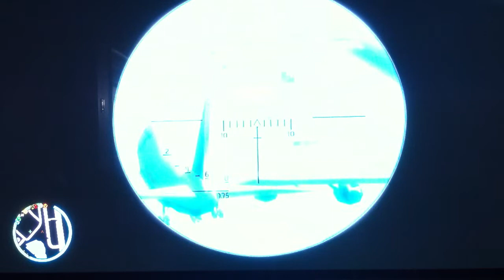*NEW* GTA IV airport radar tower glitch *sniper spot*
found this glitch by messing around with an old Glitch on top of the radar tower decided to jump in and im in the middle no one can enter without being killed and no one can shoot through the tower :D